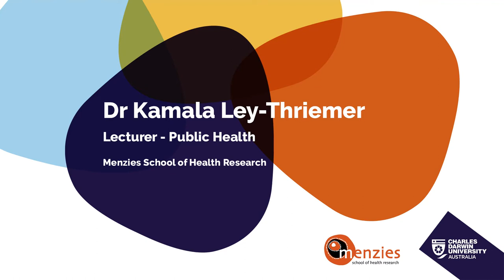Meet the lecturer: Dr Kamala Ley-Thriemer (Public Health)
At CDU, we bring those with unique backgrounds together in an inclusive and supportive learning environment. Follow the unique stories of our international academic staff to discover how you too can build the new world. to find out more.